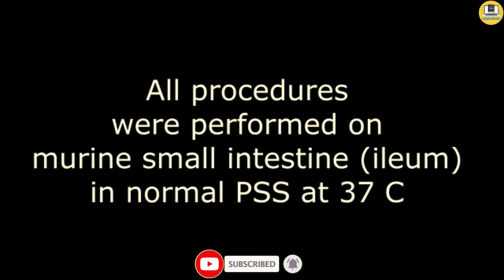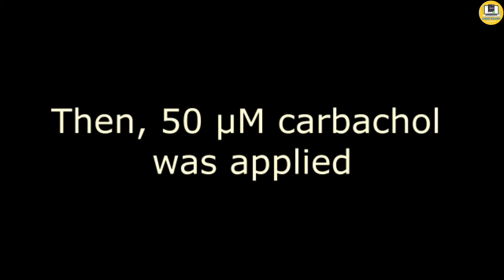IM015. Pico145 inhibits TRPC4 mediated mI CAT and postprandial small intestinal motility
Title: Pico145 inhibits TRPC4-mediated mI CAT and postprandial small intestinal motility
Author: Dryn, Dariia O.; Melnyk, Mariia I.; Bon, Robin S.; Beech, David J.; Zholos, Alexander V.
Publisher: Biomedicine & Pharmacotherapy
Year: 2023